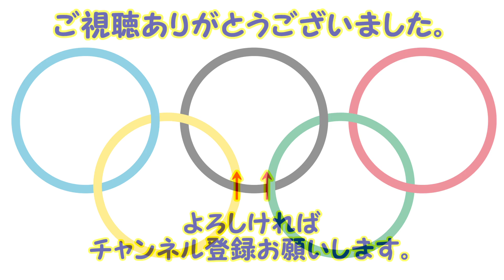オリンピック・マーチ Olympic March(東京マラソン2019 行幸通り）ー東京消防庁音楽隊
東京マラソンのゴール地点なのでいろんな音声が聞こえますが、ご容赦ください。
日時：平成31年3月3日(日)
催し：東京マラソン2019
場所：行幸通り